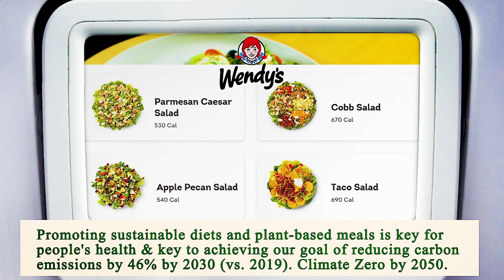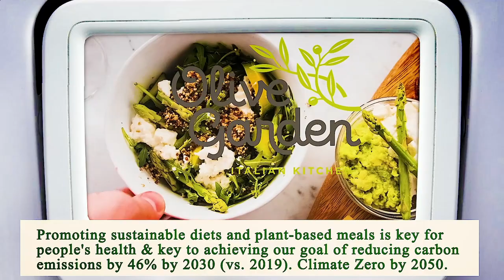Close to Me Restaurant Manhattan 10007 NY, New York County, New York, United States